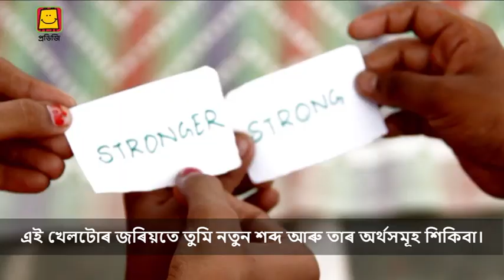Related Words (Assamese) | আঁহা খেলোঁ Related Words